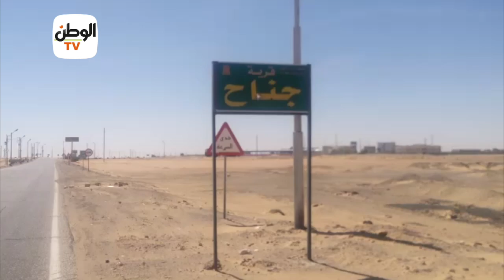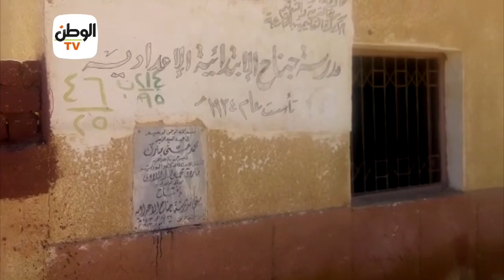كواليس إغلاق مدرسة الـ 3 طالبات بالوادي الجديد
جريدة الوطن
جريدة يومية مستقلة